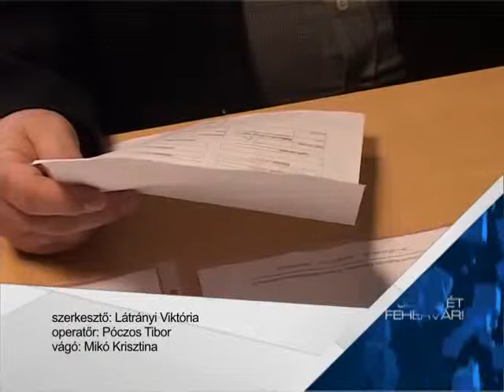Iroda a hitelkárosultakért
A gazdasági válság, a megemelkedett törlesztő-részletek számos család számára teremtett kilátástalan helyzetet. A banki hitelkárosultak részére hozták létre a Cisz telephelyén is azt az irodát, amely tavaly októberi működése óta már rengeteg fehérvári család számára nyújtott megoldást, „segítő kezet a bajban". Legutóbb az Ekker családnak segítettek a szakemberek a fizethető hitelfeltételek megteremtésében.